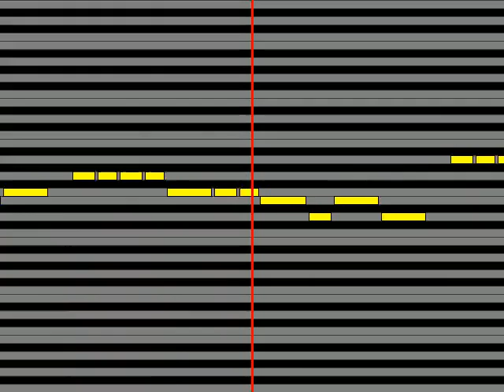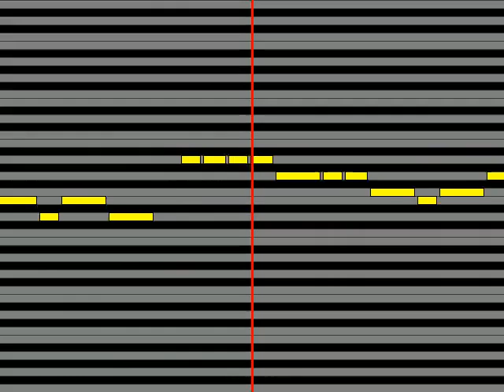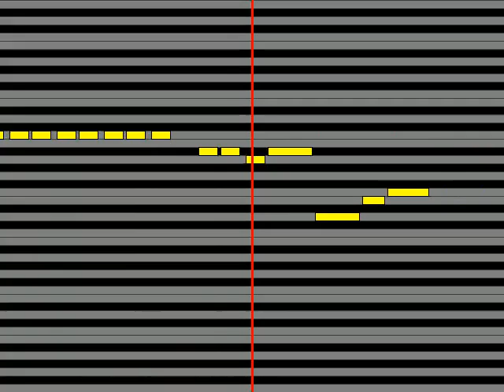【ガイドメロディ】 釘宮理恵 はじめて しましょ!